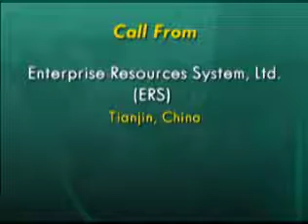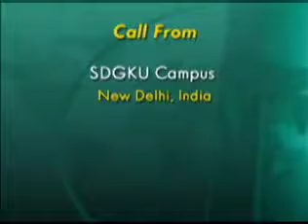Sincronizando Organizaciones a la Turbulencia Global del Siglo 21: Estrategias y Mercados (Parte 4)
Introducción

Sincronizando Organizaciones a la Turbulencia Global del Siglo 21: Estrategias y Mercados

Presentador: M. S. Krishnamoorthy

Es una realidad que el cambio y la turbulencia global son las características distintivas del Siglo XXI. Las organizaciones que no adapten y armonicen sus estrategias, tácticas y operaciones a esta realidad fracasarán a mediano y largo plazo. El proceso de globalización, impulsado por una explosión demográfica reactivada y por el surgimiento de la Nueva Economía, está obligando a educadores, líderes empresariales, gobierno y sociedad civil por todo el mundo a re-pensar los enfoques pasados hacia la productividad y el éxito de mercado que no incluían una perspectiva global y una respuesta eficaz a las incertidumbres y riesgos de un ambiente que ahora exhibe constante conflicto e inestabilidad. Las grandes oportunidades de mercado que ofrece ahora la explosión del nuevo conocimiento y las nuevas tecnologías de información estarán al alcance solo de quienes tengan éxito en alinear y sincronizar sus visiones, recursos y acciones a esta nueva realidad.

Esta importante videoconferencia repasará los conceptos de turbulencia global y sincronización organizacional en relación a la productividad y la competitividad. Los distinguidos expositores invitados hablarán sobre el surgimiento de nuevos líderes globales tales como Nokia (Finlandia) en el ramo de diseño de aparatos móviles de comunicación y la industria de cine de la India, ahora la más grande del mundo, como una creciente tendencia de multi-polaridad cultural y competencia que está obligando a todos los competidores a buscar nuevas alianzas y asociaciones, adaptándose a nuevos valores, clientes y preferencias de consumo. La estrategia y práctica de los negocios debe ahora adoptar nuevas reglas de actuación colaborativa en un ambiente global de cambiante dinámica e interacción cultural, tecnológica y del conocimiento. El desarrollo de destrezas y competencias globales de liderazgo se convierte así en una urgente necesidad para la sustentabilidad y el éxito productivo.